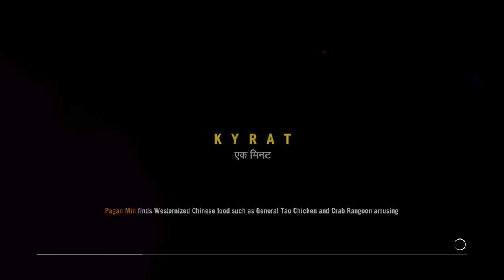Put Em In A Montage